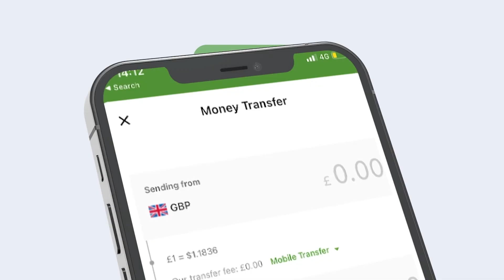Lama Helo Wadaadow Waxaan Cidi Ku Hawshoon"pro Axmed Ismaaciil Samatar